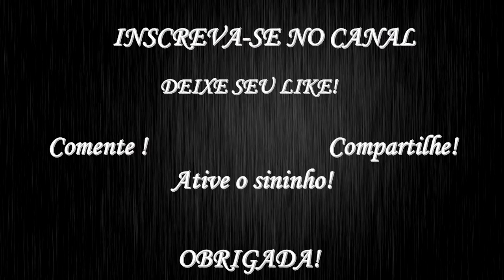PAIS E FILHOS 4 - SEM DIÁLOGO AS FAMÍLIAS MORREM // AUGUSTO CURY por Adrie Borges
A necessidade do diálogo, da nudez sentimental e conversa franca com quem amamos está sempre presente em qualquer relação onde haja amor e interesse em manter a comunhão e paz!